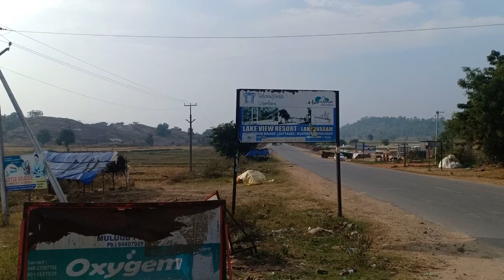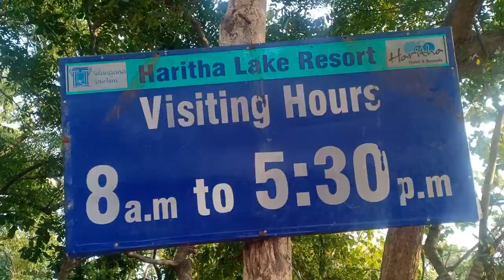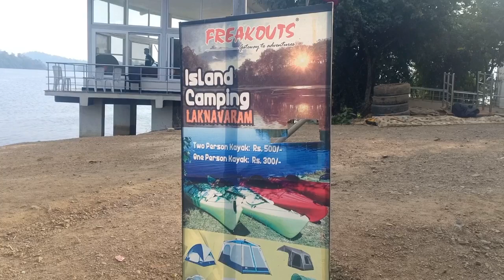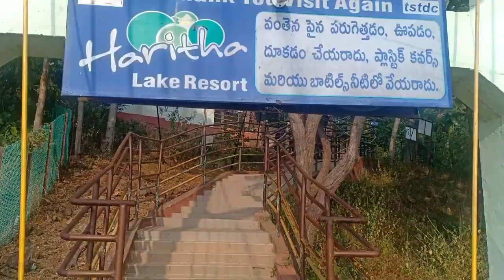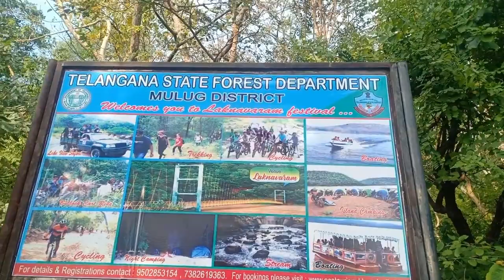Special story on Laknavaram lake | Watch new funny water sport | kp chakrala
Laknavaram lake is one of the engineering marvels of the Kakatiya kings which was built at an excellent geographical location.
The lake, 75 kilometres from the Warangal city in Govindaraopet mandal, is spread in 10,000 acres. A 160-metre-long hanging bridge is the special attraction. The Haritha hotel with seven-room accommodation and upcoming cottages on islands are an added attraction here.

Telangana Tourism l Special Story on Laknavaram Lake | Warangal
ride to laknavaram lake telugu vlog
Warangal Laknavaram Lake
Warangal one day trip plan Warangal tour
10 Beautiuful places to visit in warangal
laknavaram lake